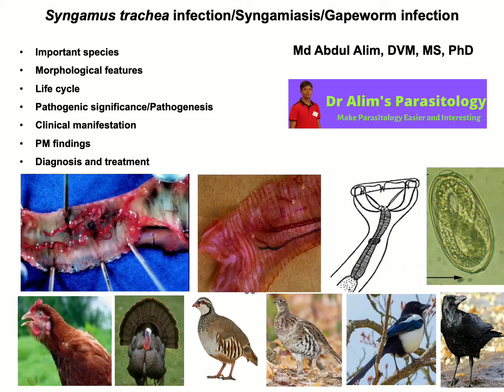Syngamys trachea/Gapeworm infection/Syngamiasis: Clinical signs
Syngamus trachea infection:Cause, morphology, life cycle, symptoms, PM findings, Diagnosis and treatment